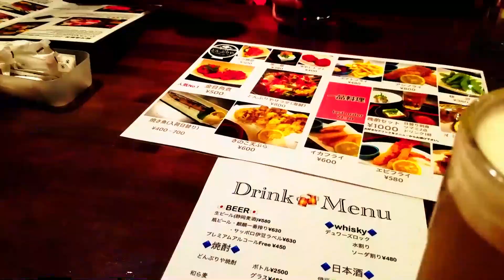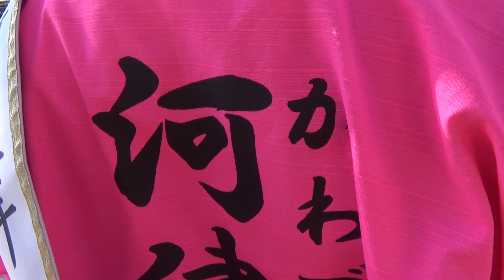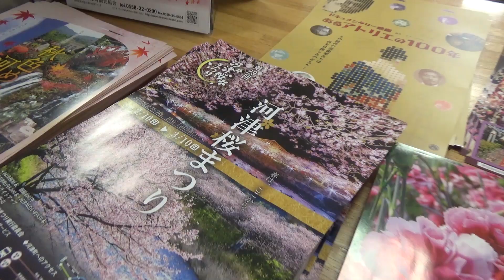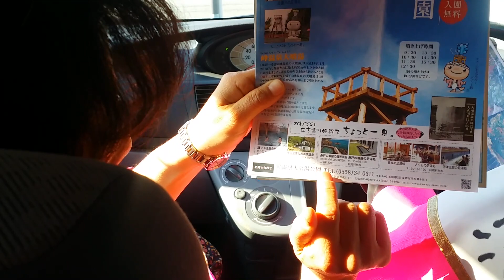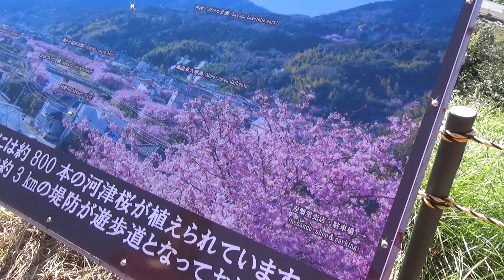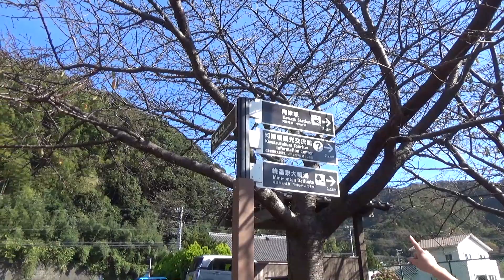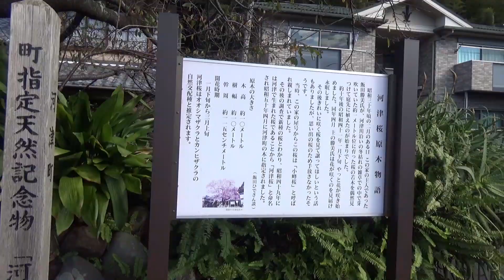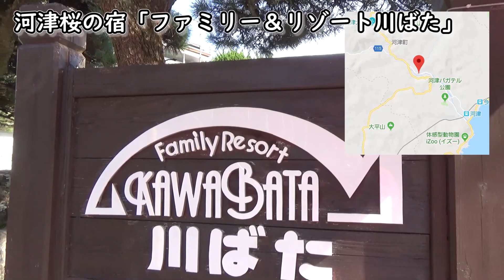≪ガチ河津 上の巻≫ズガニ料理が超絶美味かった ←本気で河津を観光してみた！ 夫婦旅行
【河津町 一泊二日 観光プラン】ガチ河津 河津桜 伊豆の踊り子 ワサビ で有名な伊豆の河津町。
妻と2人で本気で観光してみました!!
ずかに料理　河津桜 原木　河津観光交流館　涅槃堂　足湯 豊泉の足湯処　～

友人の、河津観光PR大使 さんを巻き込んで、
目指すは河津　一泊二日コンプリートプラン!!

【ガチ河津　上の巻】
4:11 河津観光交流館
8:49 涅槃堂
12:02 河津桜が一望できる展望台（涅槃堂桜見晴台）
14:40 川沿いの河津桜800本！
17:25 河津桜 原木
20:09 足湯 豊泉の足湯処
22:39 ズガニとは？
24:19  絶品！ズガニ料理
26:12 ズガニの美味しい食べ方

※ズガニ料理の問い合わせはコチラ
河津桜の宿「ファミリー＆リゾート川ばた」

■カミさんと二人で、東京 気まぐれ散歩してみた。（築地～両国～浅草～上野～新大久保）

■夫婦二人でおでかけ！